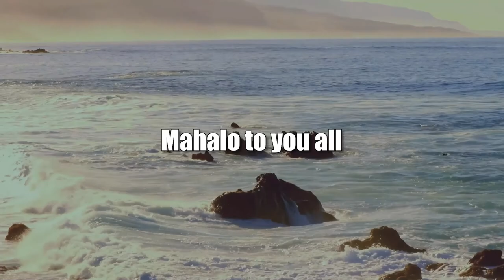Hawaii Faces China's Pacific Surge (The State of the State of Hawaii)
How HI Works with New Pacific Partnerships.  The host for this show is Stephanie Dalton.  The guest is Ralph Winnie.

The Guest discusses Hawaii’s role in the Asia-Pacific region when diplomacy and cooperation is shifting away from Western and US influence to more align with compelling development and climate change support from China.  China's recent efforts for a Pan-Pacific agreement have failed broadly, but gained new alliances in key Pacific nations.  Such power competition for Pacific Islands' resources and alliances are shifting US policy in ways that may affect Hawaii's role and geographic risk in the region.